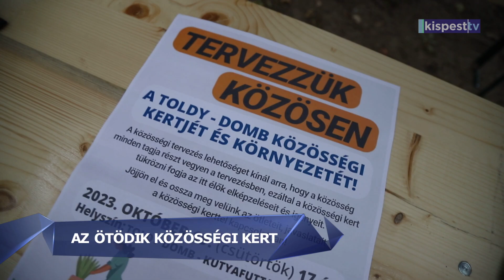2023.10.27. Új közösségi kert a Toldy utcai parkban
Új közösségi kert jöhet létre a Toldy utcai parkban, ennek kapcsán tartottak közösségi tervezést.